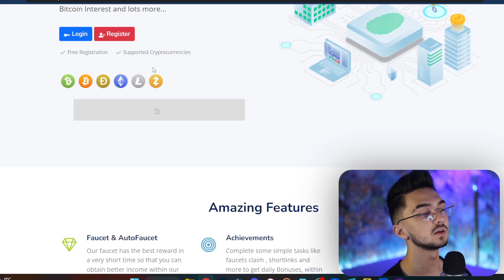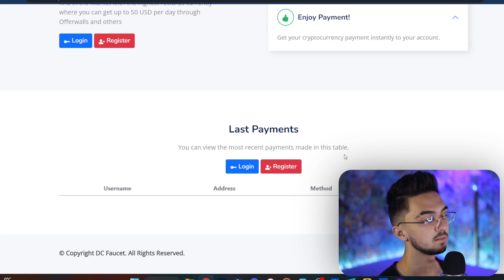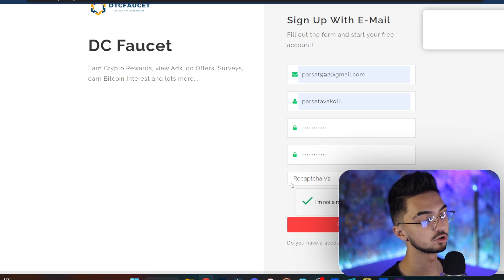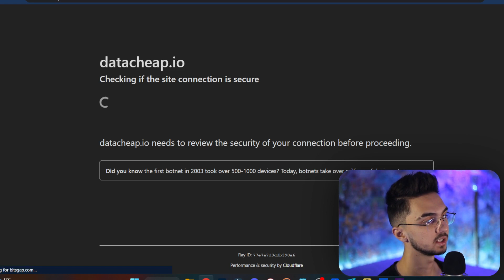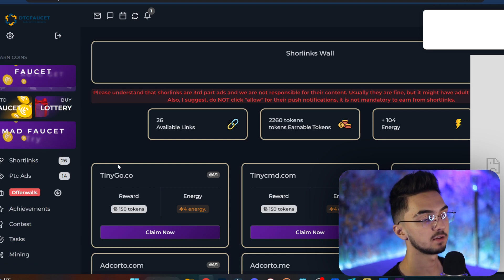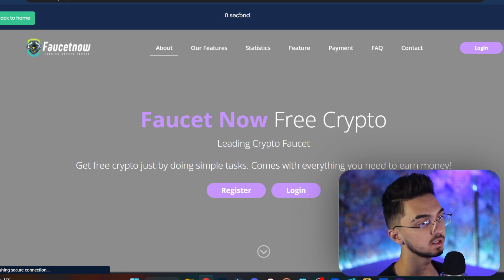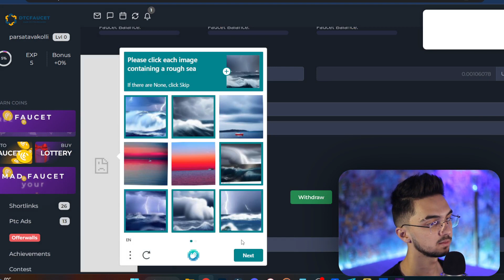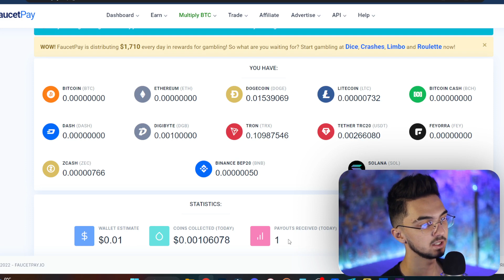درآمد دلاری واقعی | هر کلیک 0.01$ ارز دیجیتال رایگان در تراست ولت